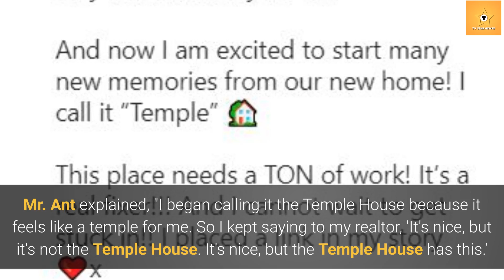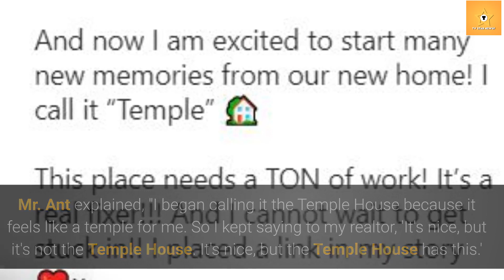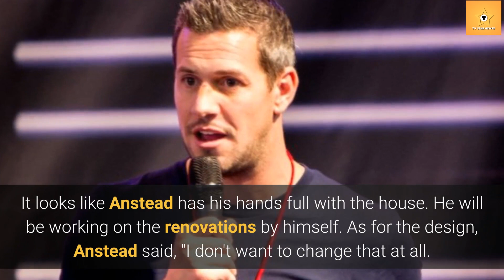Ant Ansted Moves To His Dream House In Laguna With Son Hudson Anstead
After splitting up with his ex-wife Christina Haack in September, Ant Anstead and his 1-year-old son, Hudson, have finally moved on and bought his own home in Laguna Beach, California.
According to Anstead, he had "looked at well over 30 houses" before he found the perfect home.
But, he was "heartbroken" when he found out the house was no longer available on the market.
Ant, with his son Hudson, moved into his delightful new hillside beach house back in May.
Once all the reconstruction gets completed, Anstead hopes to make great memories with his three kids in their new home.